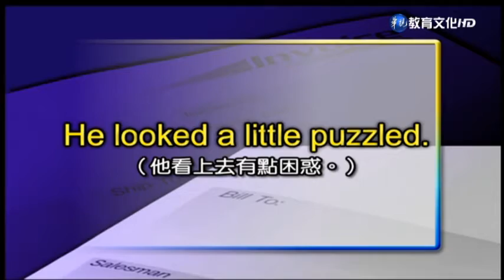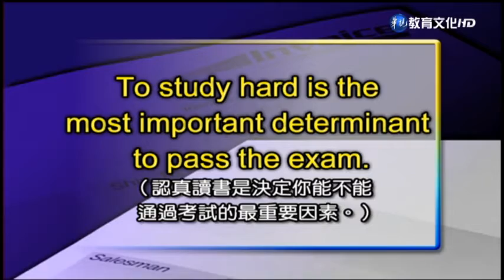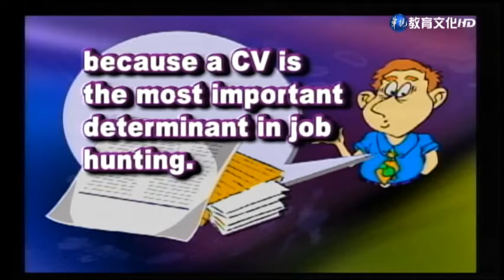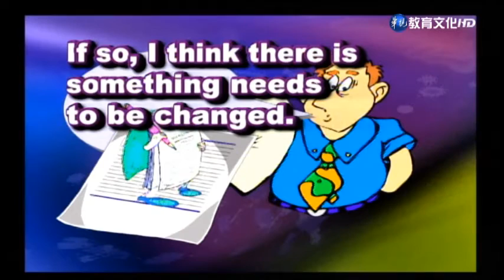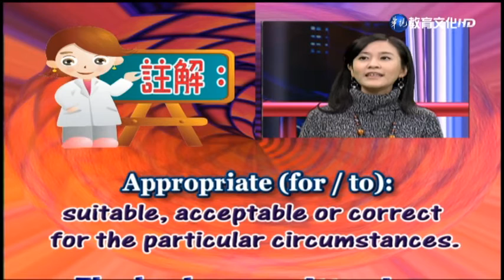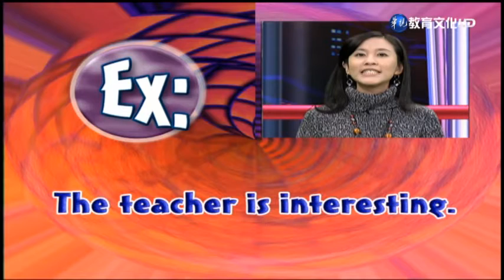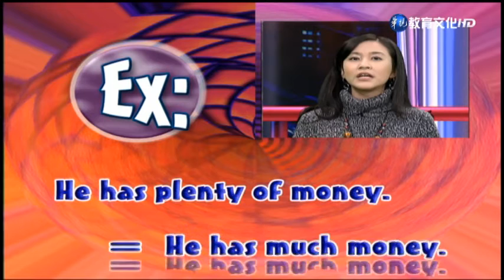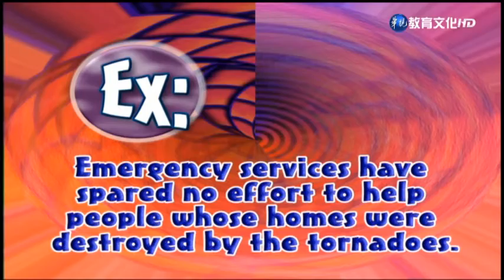英語會話（二）（商專） 第1講